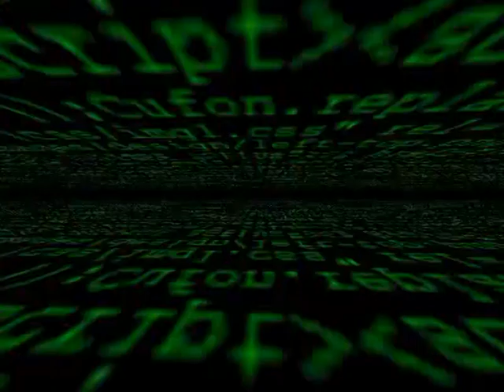airman - softwar (main title)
softwar was originally composed for a book called "hacker under pressure".

Is a war with computers a soft war ?

This is the main title version.
Some more versions of this song will follow within the next weeks.